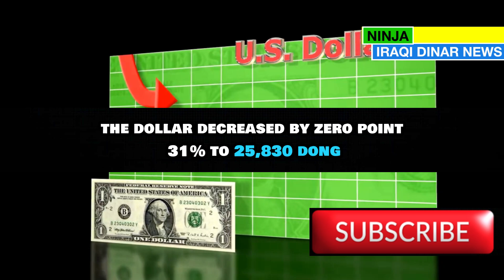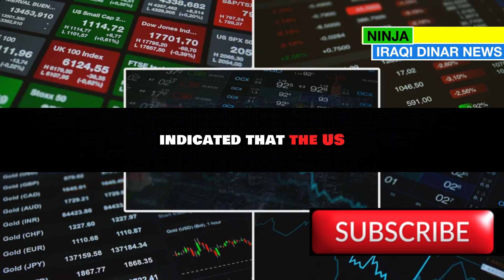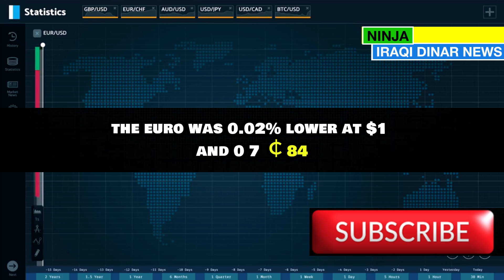Iraqi Dinar🔥Something Big Happening with Dong Value🔥Dong Value Exchange Rate / Iraqi Dinar News